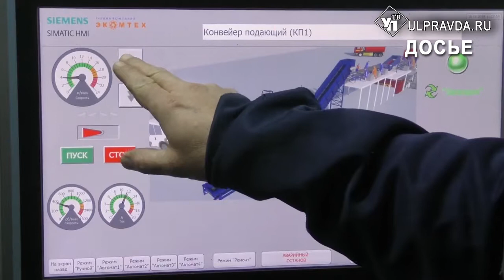Ставка на свалку. Очередной митинг КПРФ едва не провалился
В Ульяновске состоялся очередной пикет коммунистов против мусорной реформы – правда, в этот раз он пошел не совсем по их сценарию. Слово со сцены взял представитель оператора по вывозу ТКО Сергей Живайкин – он честно рассказал жителям о том, что происходит свывозом мусора в регионе, а главное – зачем это делается. Ответить на его выступление коммунисты не смогли